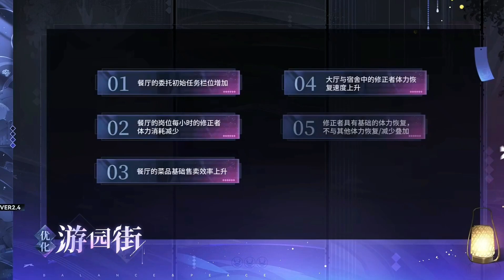SHINOU SUPREMACY IS BACK NEW MODIFIER MITSUHA | AETHER GAZER CN 2.4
source is owned by the owner